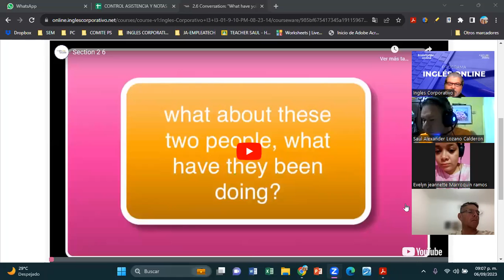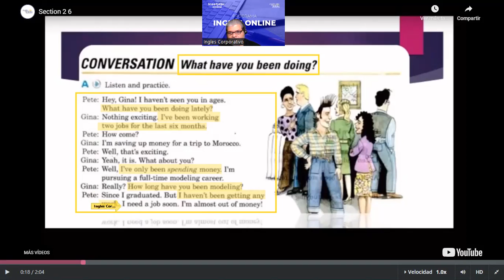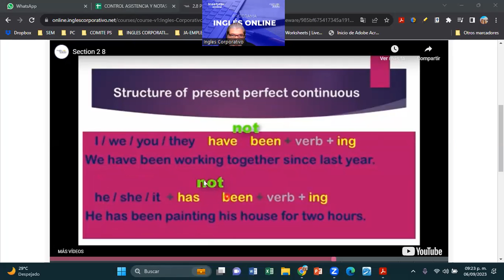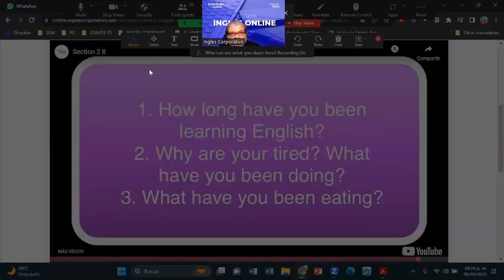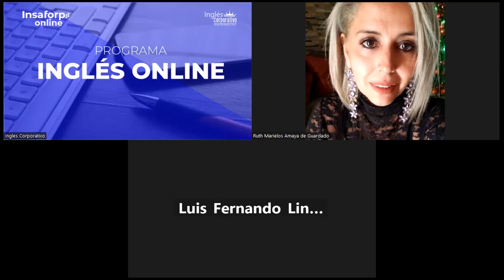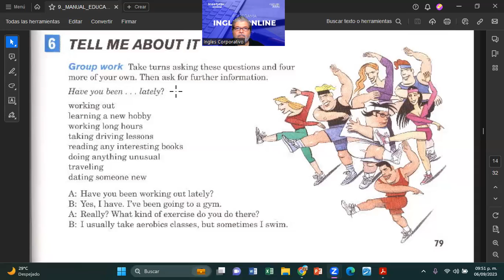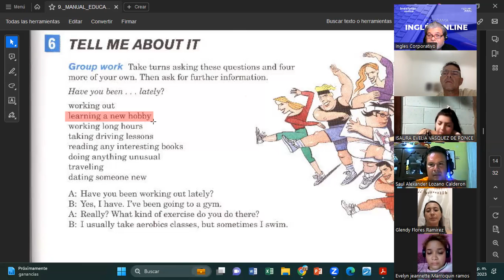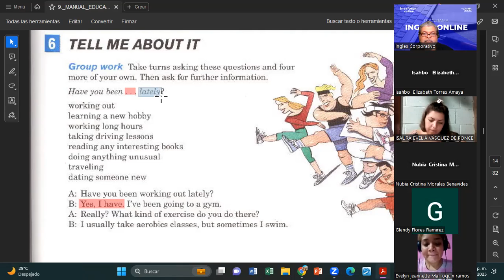SESION 7-06092023-FI-REGAL-83-MONTOYA-PRESENT PERFECT CONTINUOUS